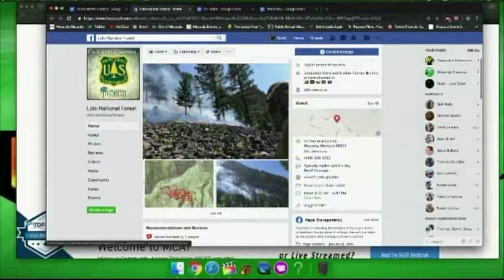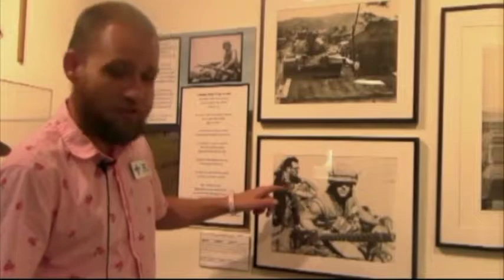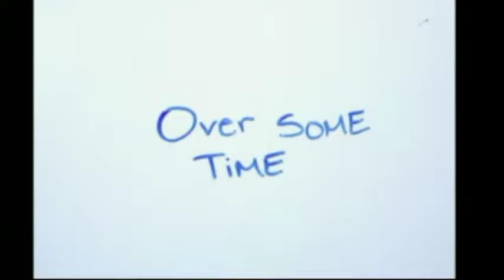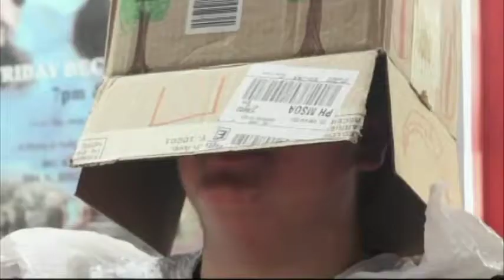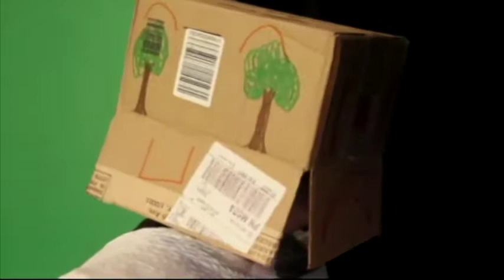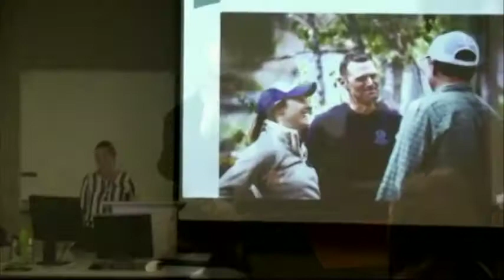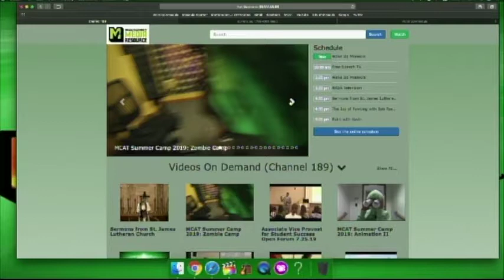Wake Up Missoula 08-02-2019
The Last Best Morning Show! It's that kind of morning and we have all the movies and such to keep you entertained until the cows cry for more. Pre-Critic is back to talk about the new stuff that happening for the next two weekends. Dubbin' Stuff is new with West of Hot Dog and rather than red this was an actual dub from a silent film. We have Nature Guy 3D from the Trilogy of Evil-Superhero because one person's hero is another person's enemy. We have new programs and more for you on this Day that will last for Two Weeks!